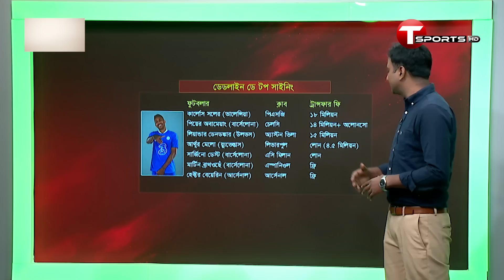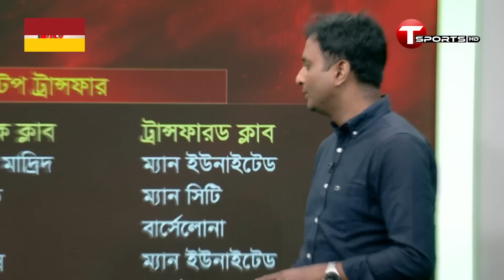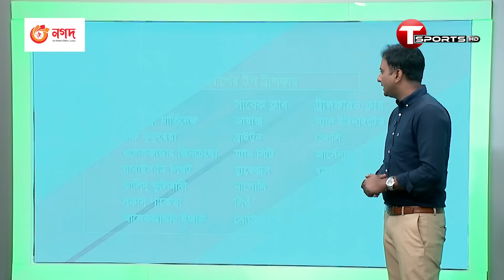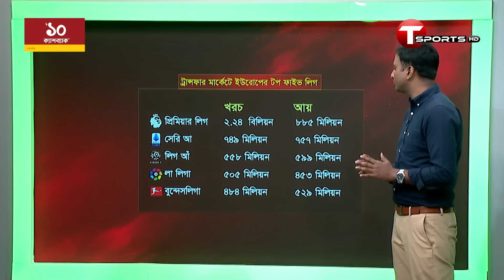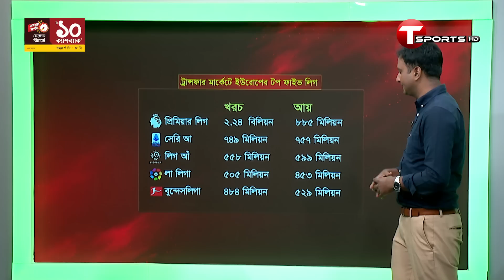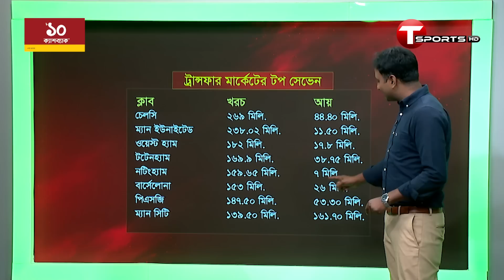ম্যান ইউনাইটেডেই রোনালদো; চমক ছাড়াই শেষ ইউরোপিয়ান দলবদল | T Sports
ম্যান ইউনাইটেডেই রোনালদো; চমক ছাড়াই শেষ ইউরোপিয়ান দলবদল